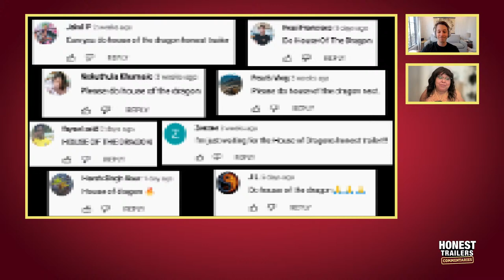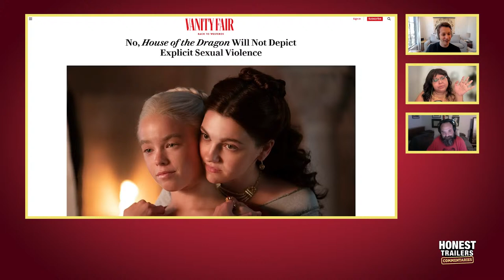Honest Trailers Commentary | House of the Dragon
Hosted by Spencer Gilbert (@SpencerJGilbert)
Featuring: Danielle Radford (@DanielleRadford) & Lon Harris (@lons)

FANDOM
Supervising Producer: Max Dionne
Senior Producer: Billy Patterson
Post-Production Supervisor: Emin Bassavand
Assistant Editor: Rebecca Castaneda